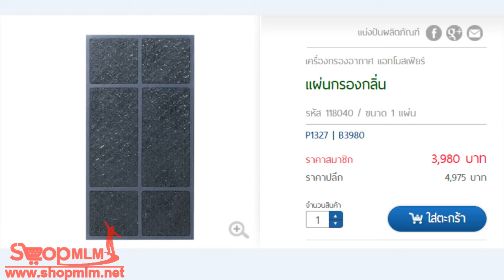แผ่นกรองกลิ่น